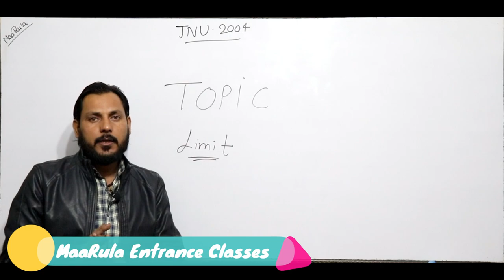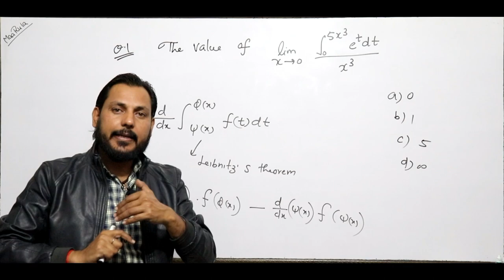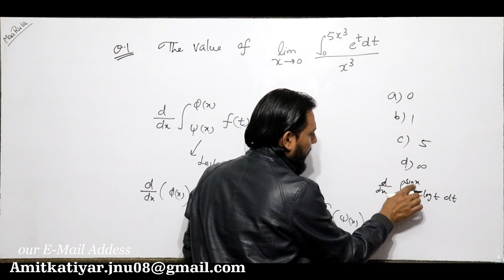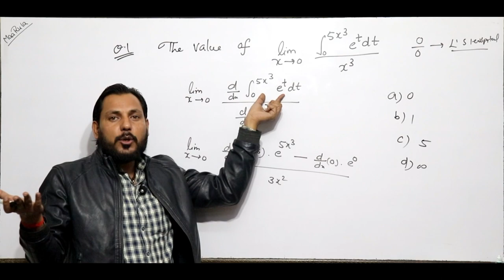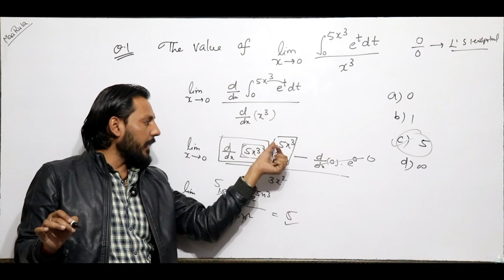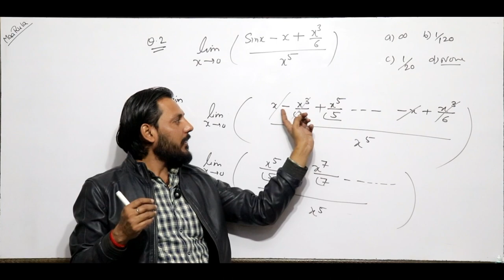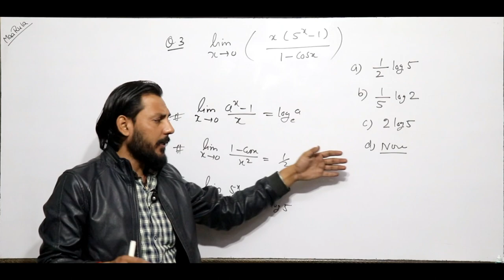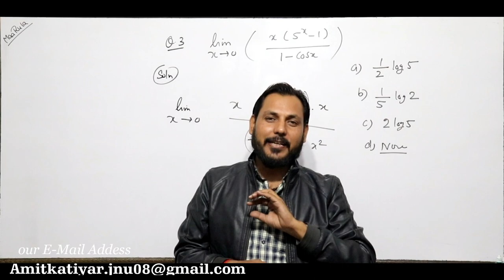Limit Questions Solution || JNU 2004 Paper Analysis || Amit Katiyar